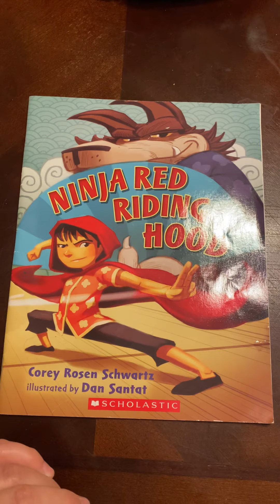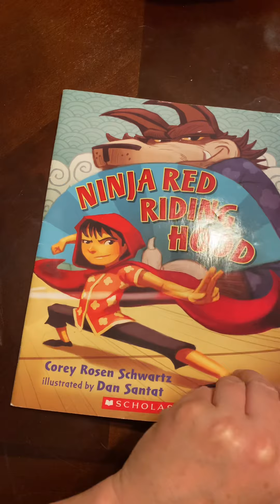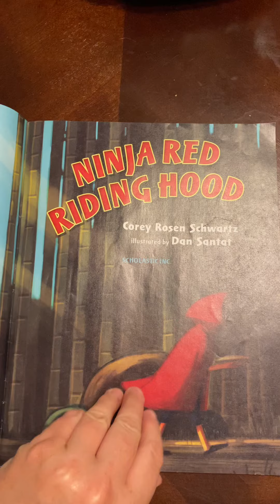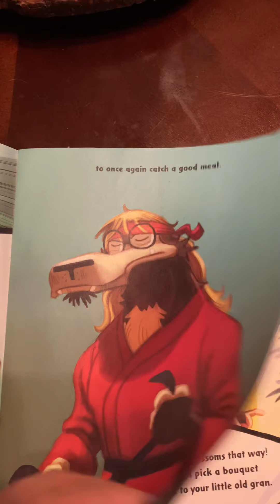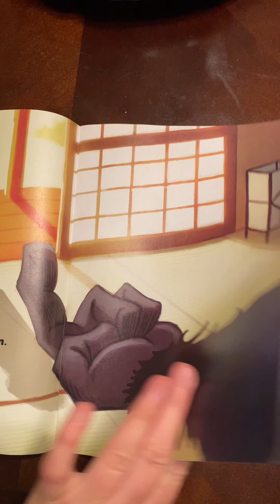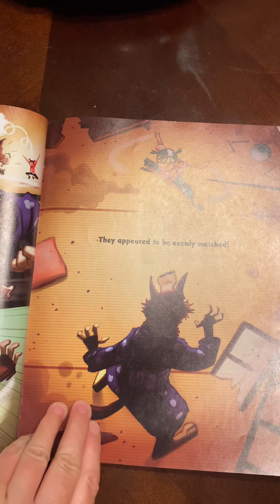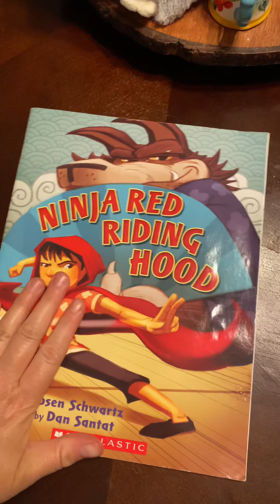Ninja Red Riding Hood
Little Red and her grandma may seem like easy targets, but this wolf is in for a surprise!